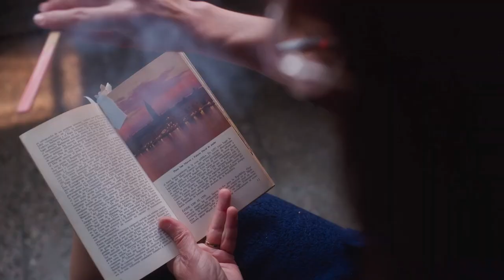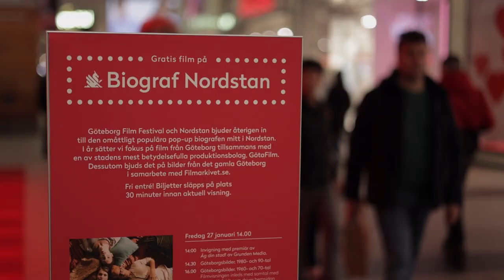Studio Draken | Maryam Touzani och Rolf Lassgård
Studio Draken är Göteborg Film Festivals egen talkshow som sänds varje kväll under festivalen. I programmet 2 februari 2023 gästades Studio Draken av Maryam Touzani, regissör till filmen ”Den blå kaftanen”, och skådespelaren Rolf Lassgård vars film ”Andra akten” visades på festivalen.

Programledare: Emma Gray Munthe